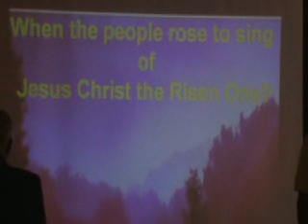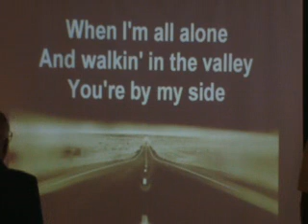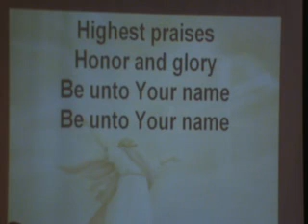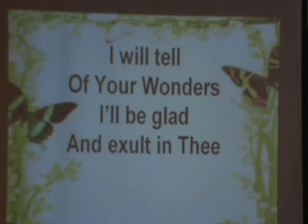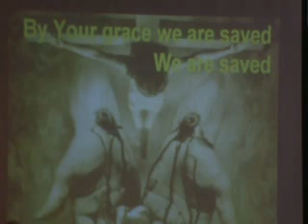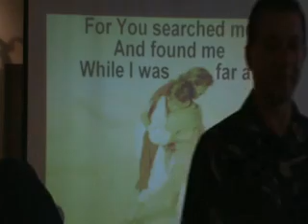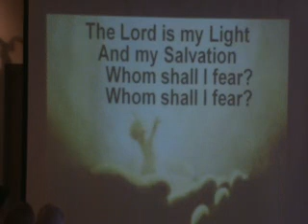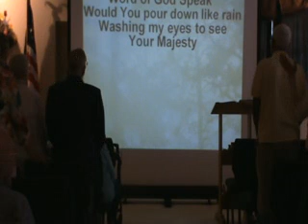NHCC Sunday June 7, 2015 What Can I Do For You? Jesus